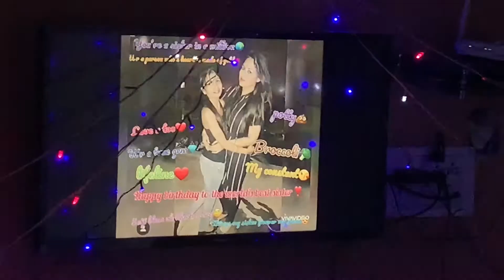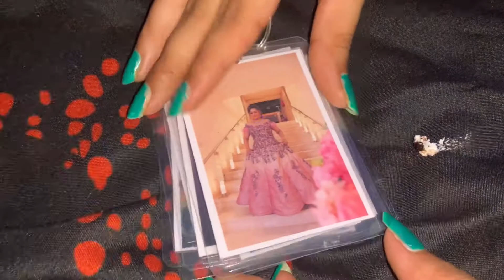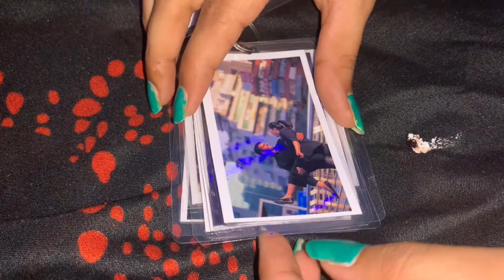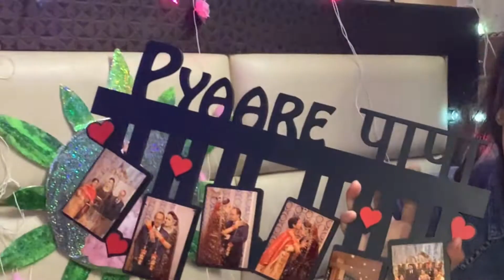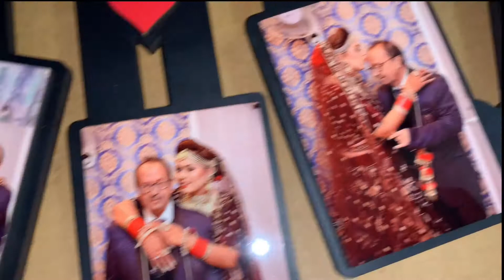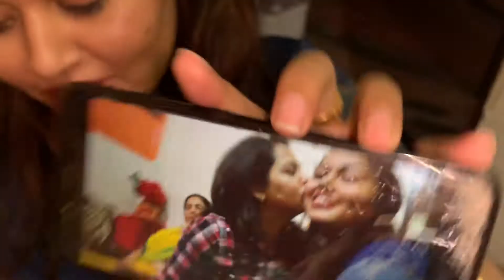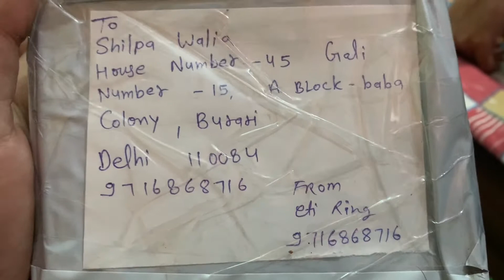kyu ro padi Bhabhi